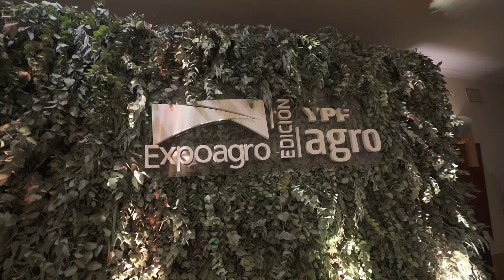Sergio Berni visitó Expoagro 2022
El Ministro de Seguridad de la Pcia. De Bs. As. Habló de los delitos rurales y de las acciones que están llevando a cabo. Escucha lo que decía.

▶ Capital Nacional de los Agronegocios
🌾 Expoagro2022 Edición YPF Agro